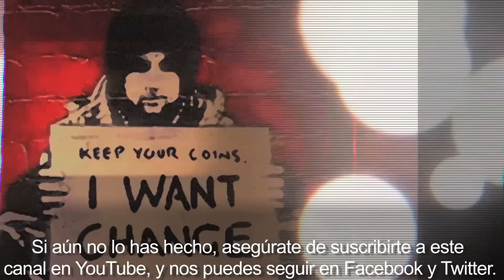Ustedes son la sal de la tierra: Episodio 3 Mateo 5:13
Jesús dice que tú eres la sal del mundo. Pero qué significa eso? Un estudio de la Biblia en Mateo 5:13

Preguntas para Grupos

¿Qué otros usos de la sal?

¿Alguna vez se alejó de Dios? Si es así, ¿qué te trajo de vuelta?

Busque una definición de "preservar"? ¿Cómo se cambia la forma de pensar acerca de lo que significa ser un cristiano?

Nombre algunas otras formas de ayudar "preservar" a nuestros amigos y familiares?
¿Cuáles son algunas de las acciones que podemos tomar para hacerlo?

¿De qué manera la historia de Abraham afecta a la manera en que pensamos acerca de la oración a Dios?

Pregunta del día

¿Quiénes son algunas personas que usted sabe que necesitan tu ayuda para ser preservado?